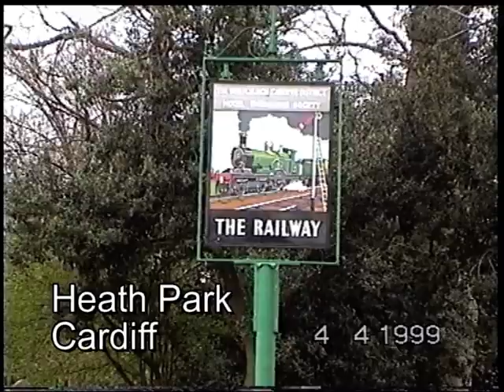Heath Park Miniature Railway in Cardiff in April 1999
We take a ride on all routes at the Heath Park Miniature Railway in Cardiff in April 1999. The railway is operated by the Cardiff Model Engineering Society.